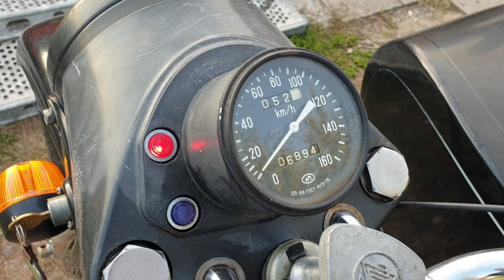Ural imz 8-103-10 Robert Mogilno radzieckieboksery.pl